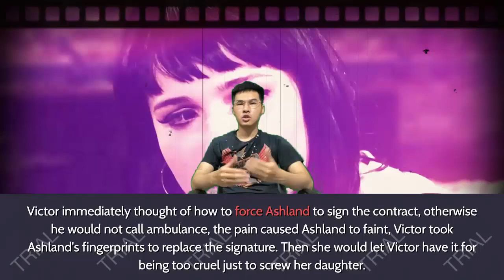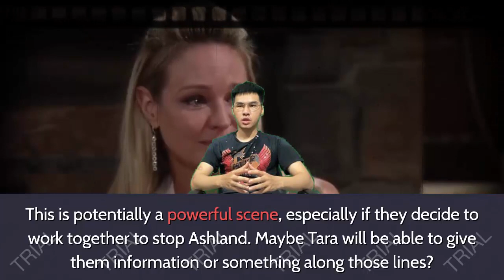CBS YOUNG AND THE RESTLESS SPOILERS NEXT 2 WEEK - Y&R APRIL 26 TO MAY 7